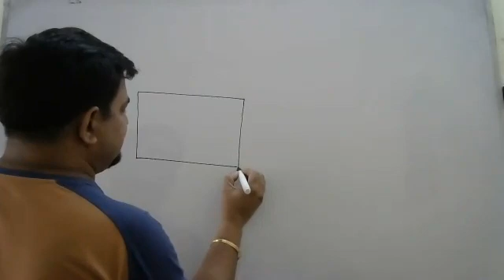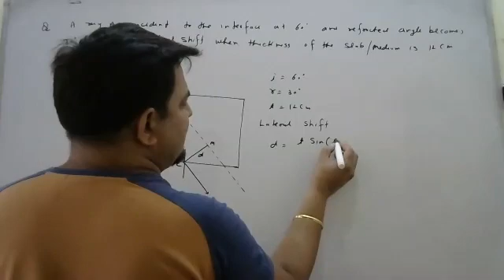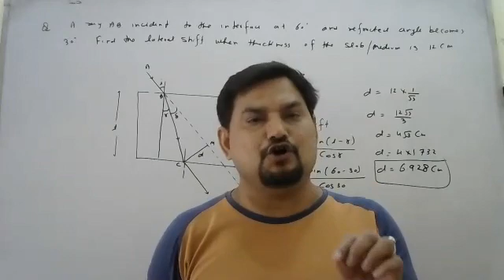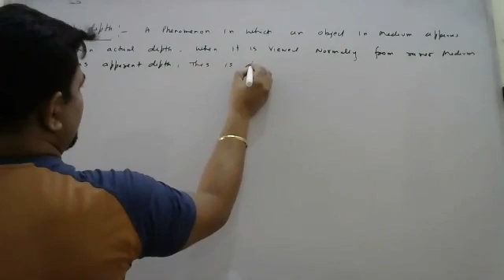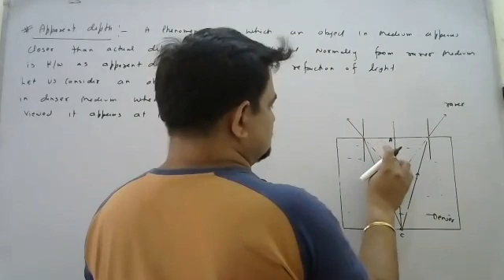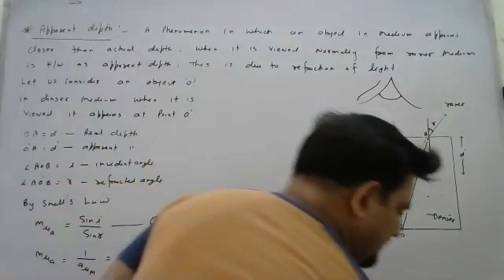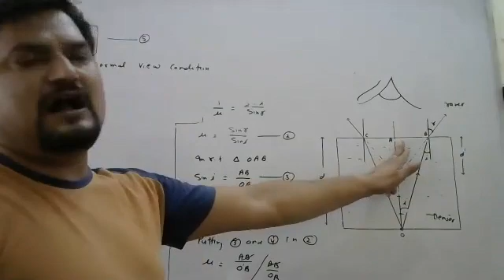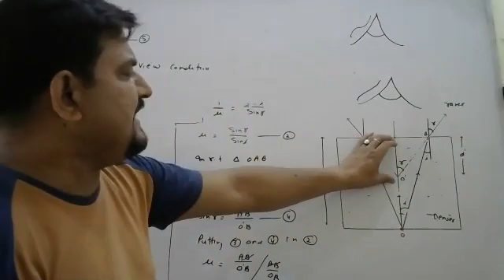20 November 2021(5)